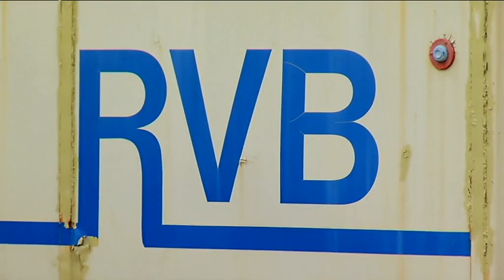TVA Bericht 17.03.2013 - Historische Trambahn soll restauriert werden